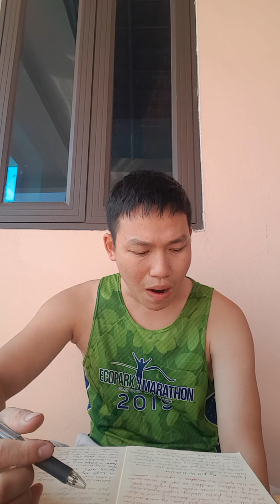11-60: The most powerful self talk. (221016)